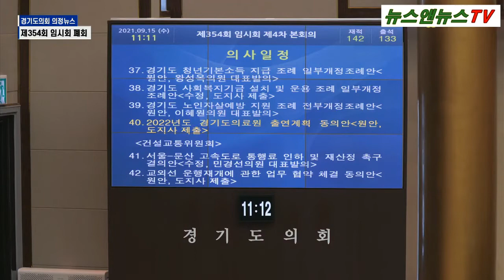뉴스앤뉴스TV [공식채널]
[양해용 기자]=경기도 의회 354회 임시 회 폐 회